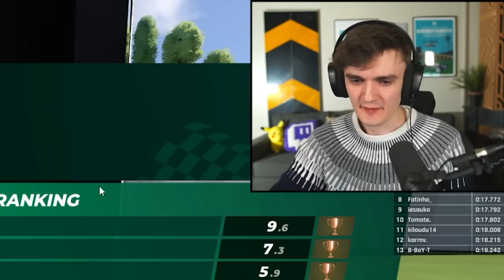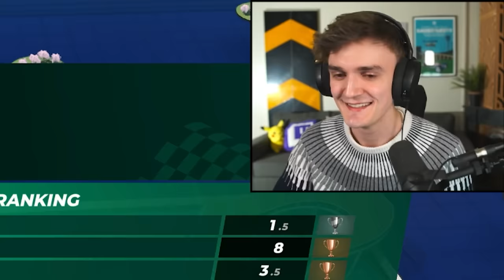Trackmania, But The Slowest PBs get Eliminated...